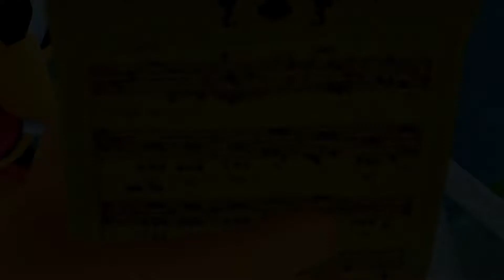Let's Play KINGDOM HEARTS 2 Final Mix HD - Ep 15: Twilight Town to Hollow Bastion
Finally getting a chance to deep dive back into Kingdom Hearts 2!

▷All About Kingdom Hearts 2
KINGDOM HEARTS II follows Sora, Donald, and Goofy on their continuing quest. It has been one year since the events of KINGDOM HEARTS. The story begins in Twilight Town, a quiet burg nestled between night and day. Sora and friends are joined by a vibrant new cast of characters, including King Mickey himself! Together, they will encounter countless dangers in worlds both familiar and brand new.

What I'm Using:
- Elgato HD60 S+
- Elgato Wave 3
- Elgato Key Lights
- Dell S-3220DGF Curved Monitor